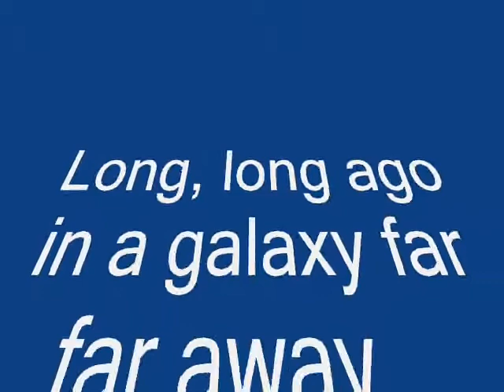Fun with Stars Wars costumes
Young Skywalker Noah and Yoda Charlie run into Darth Pepper playing in their Star Wars Costumes...